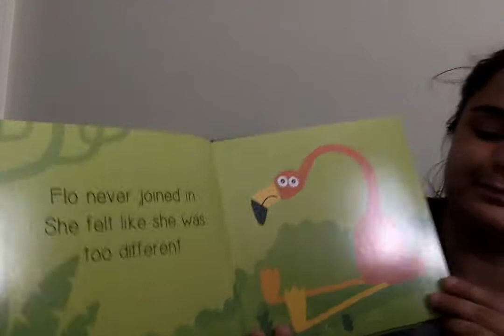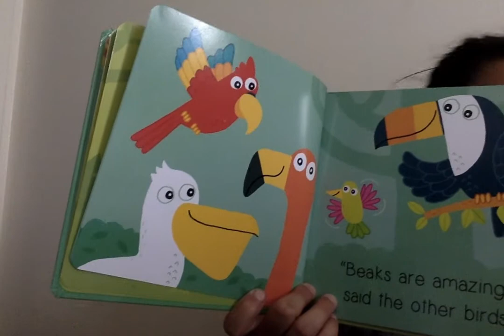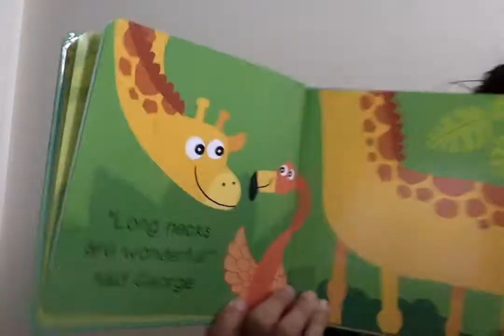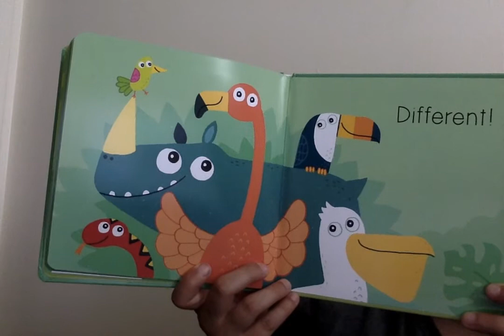Different - Michael Buxton